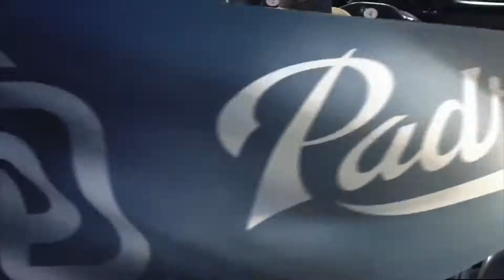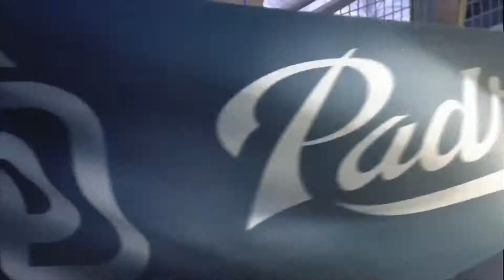MLB Food Shots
These people are just unlucky!